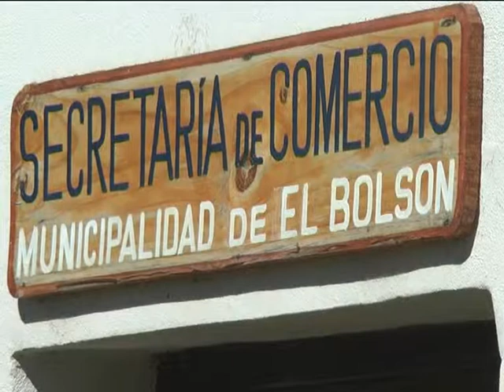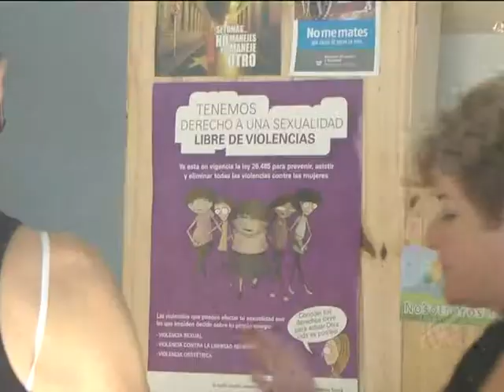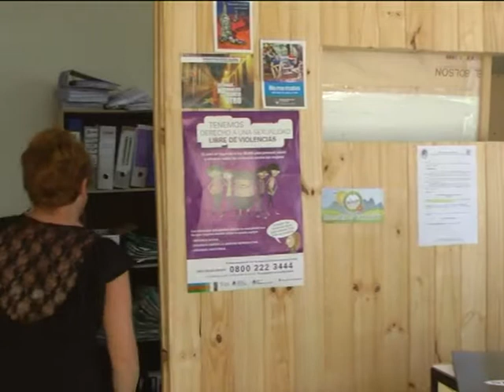6 Marcelo Barbeito